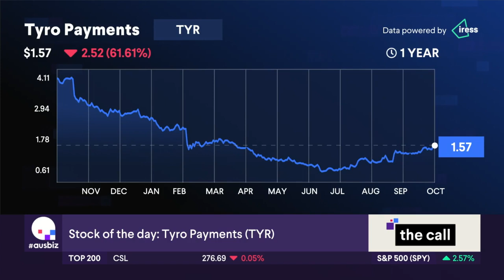Stock of the day is Tyro Payments (TYR)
Our stock of the day is covered by Scott Phillips from the Motley Fool and Philip Pepe from Shaw and Partners

Other stocks covered